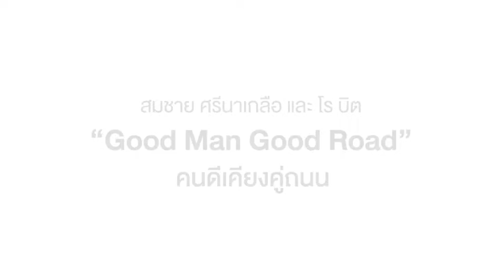"พลเมืองดี ช่วยหนึ่งชีวิตติดรถเก๋งจมคลองกว่า 7 ชั่วโมง"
คุณสมชาย ศรีนาเครือ "พลเมืองดี ช่วยหนึ่งชีวิตติดรถเก๋งจมคลองกว่า 7 ชั่วโมง"
ขอเชิญทุกท่านร่วมเชิดชูและเป็นกำลังใจให้แก่พลเมืองดี
วันที่ 20 ธ.ค. 64 ทาง Facebook : JS100 Radio เวลา 13:00 น.